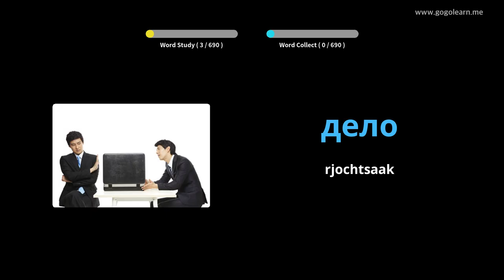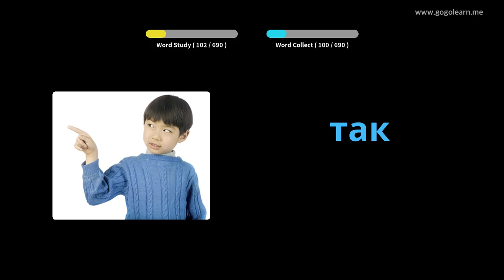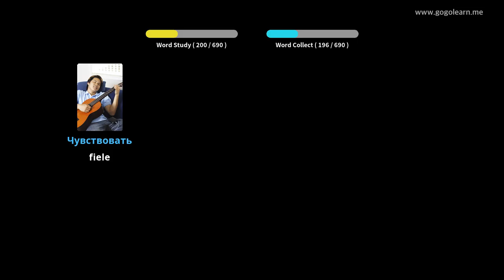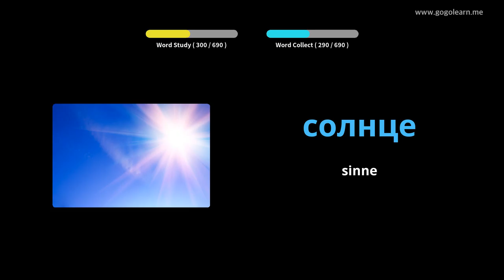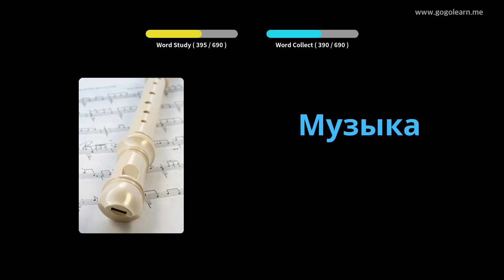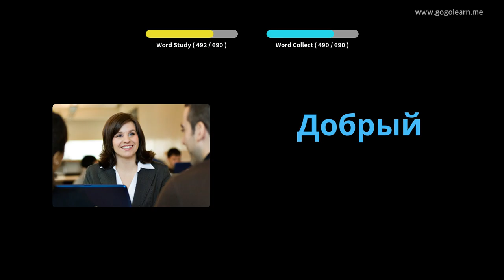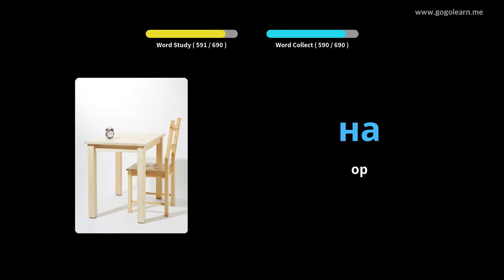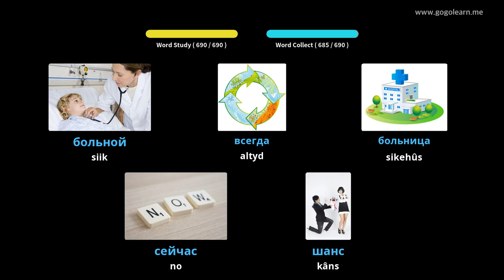Russyske wurdskat bern | Golearn